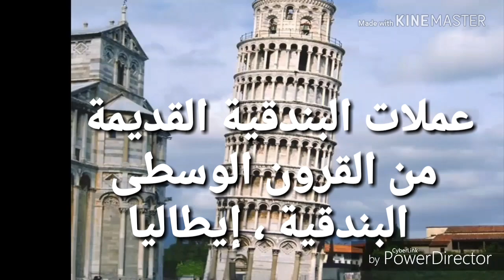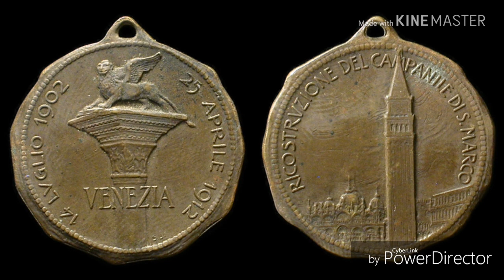عملات البندقيه الايطاليه القرون الوسطى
رابط صفحه على الفيسبوك للمراسله